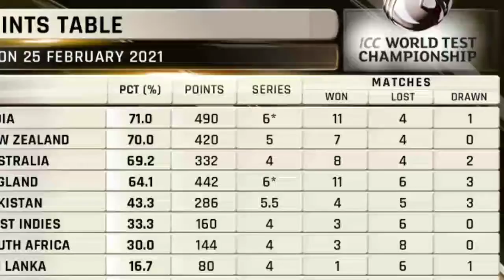Indian team For 4th Test Vs England -Kl rahul, Hardik Pandya, Rishabh Pant 🔥🔥🔥🔥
India playing 11: Rohit Sharma, Shubman Gill, Cheteshwar Pujara, Virat Kohli, Ajnkya Rahane, Rishabh Pant, Washington Sundar, R Ashwin, Axar Patel, Ishant Sharma, Jasprit Bumrah